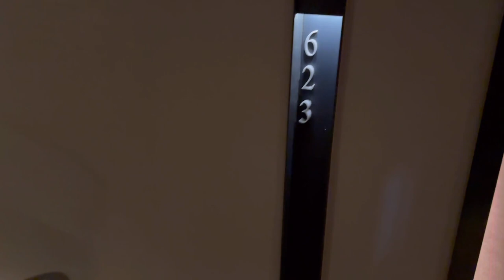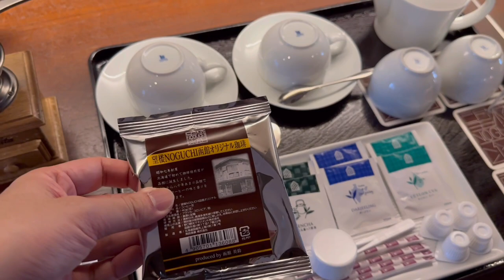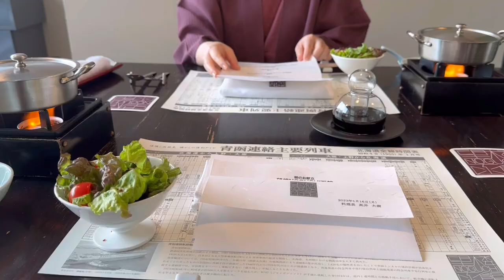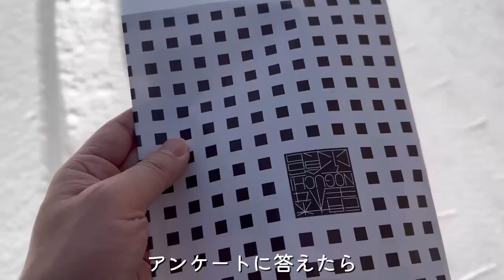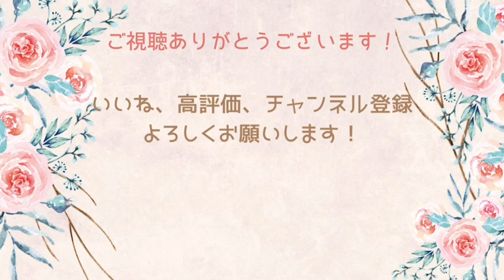函館の最高級スイートルーム 望楼NOGUCHI函館 A high class-hotel in Hakodate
今回は函館湯の川温泉にある望楼NOGUCHI函館へ行きました。
ここは函館にあるハイクラスホテルの一つで、
以前、同じ系列の登別温泉に行ってとても良かったので来てみたいホテルでした。
お部屋、食事、サービス、温泉どれをとっても最高級であること間違いなし。
お値段もしますので今回は記念日のお祝いで行ってきました。
本当に最高の時間を過ごすことができました。

名称：函館・湯の川温泉　望楼NOGUCHI函館
場所：北海道、函館市、湯の川温泉
部屋：スイートルーム（メゾネット）
料金：35000円/人

00:00　オープニング
02:24　ルームツアー
06:41    大浴場
09:38    夕食
18:16　起床
18:29　朝食
22:26　エンディング